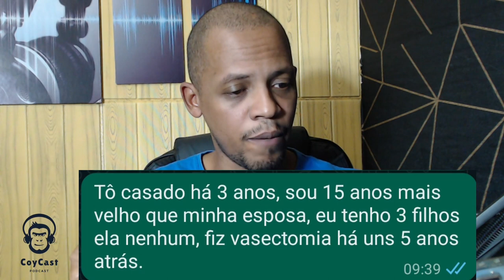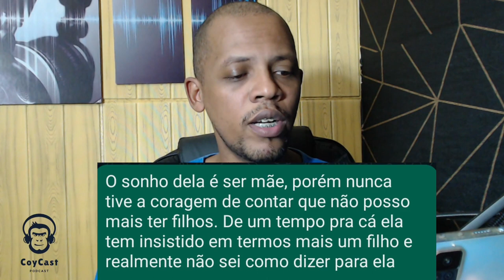Fiz vasectomia e minha esposa engravidou! E agora???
Existe a possibilidade de um homem com vasectomia engravidar uma mulher?